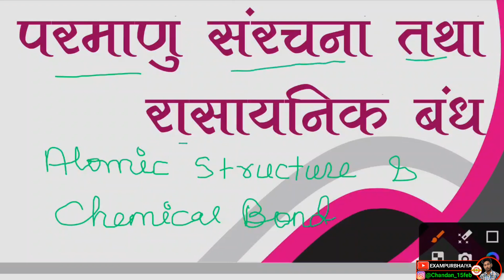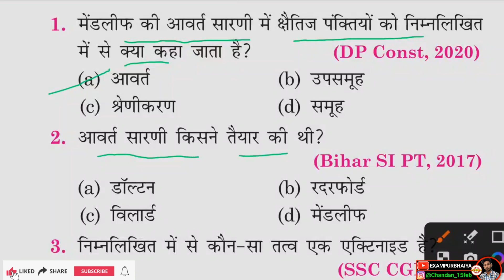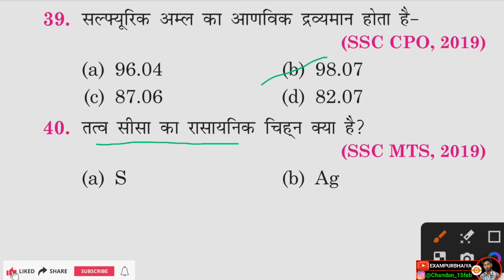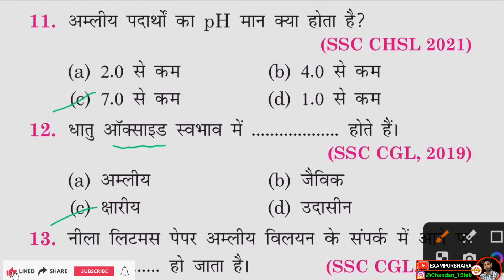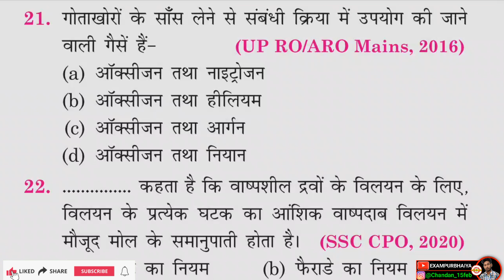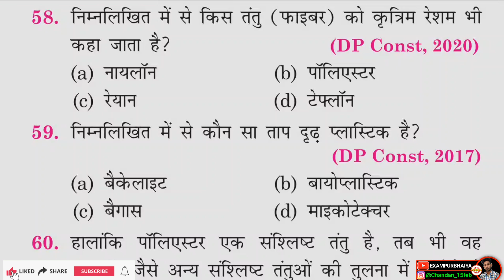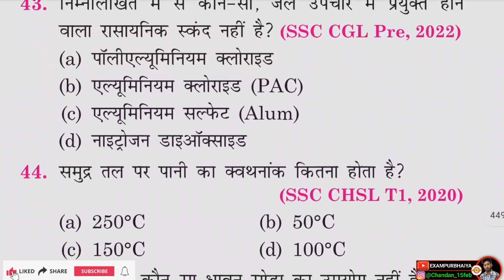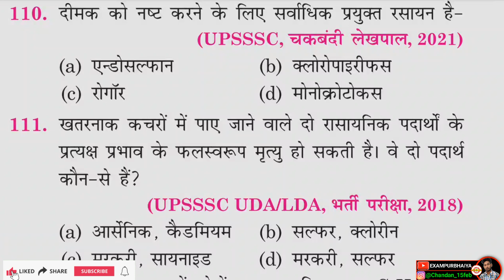bihar police constable | Sub Inspector | complete chemistry marathon | सम्पूर्ण रसायन विज्ञान मैराथन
bihar police constable | Sub Inspector | complete chemistry marathon | सम्पूर्ण रसायन विज्ञान मैराथन | complete chemistry in 1 shot | bihar daroga

01:56 atomic structure and chemical bonding
03:05 methane ke 1 anu me kitne parmanu honge
14:42 solution chapter all questions answer
18:03 complete periodic table in hindi
23:45 elements and compounds mcq questions
37:03 metal, nonmetal and alloy mcq questions
47:54 acid, base and salt mcq questions
55:13 chemical reaction mcq questions answer
1:03:42 gas and their gas rule mcq questions
1:10:04 cell and battery mcq questions answer
1:11:46 alcohol and carbonic acid mcq questions
1:20:46 petrolium and natural gas mcq questions
1:28:05 soap and detergent mcq questions
1:30:24 chemistry miscellaneous (vivid) mcqs

1. Instagram:- @Chandan_15feb
2. Telegram:- @ChandanKumarJha

Thank You Cradit:-@RojgarwithAnkit